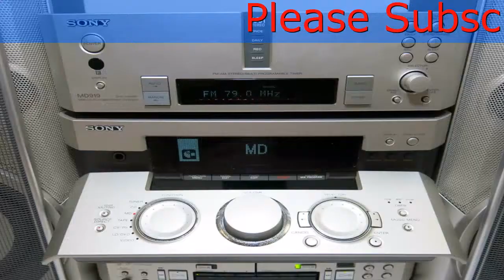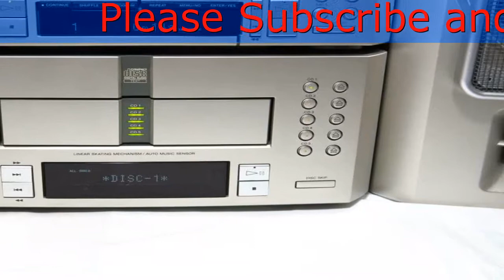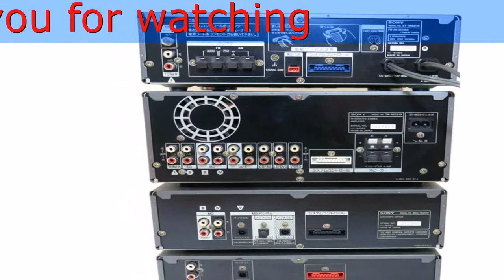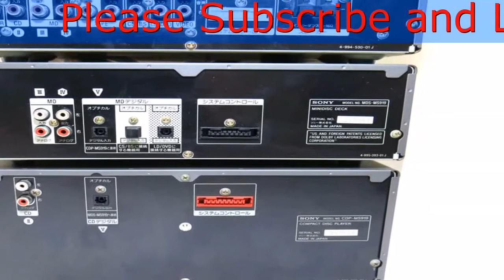Bán Dàn Sony MD919 MMade in Japan , cao cấp của Sony Japan Hàng Nhật Bãi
Bán Dàn Sony MD919 MMade in Japan , cao cấp của Sony Japan Hàng Nhật Bãi Dàn Sony MD919 hãng bãi nhật, bán Dàn Sony 919 nghe nhạc dòng dàn nghe nhạc cao cấp của sony còn đẹp như mới.